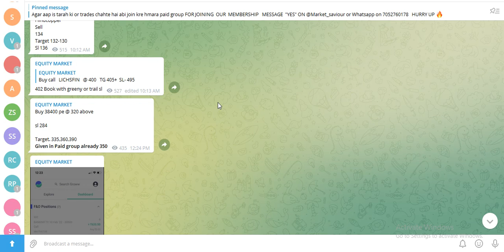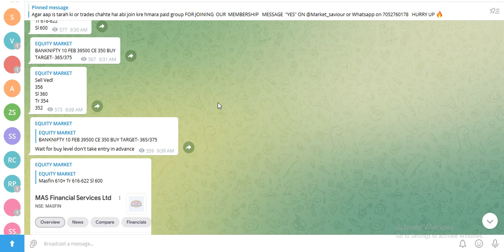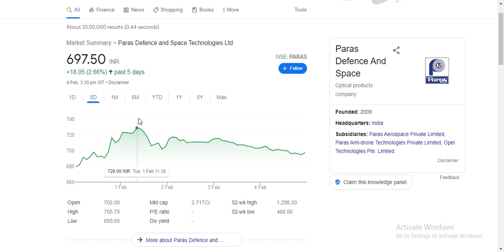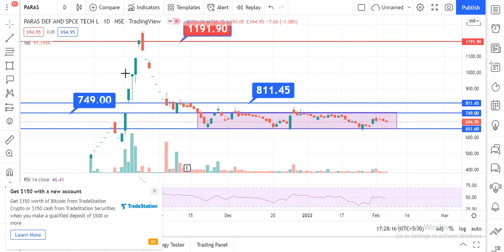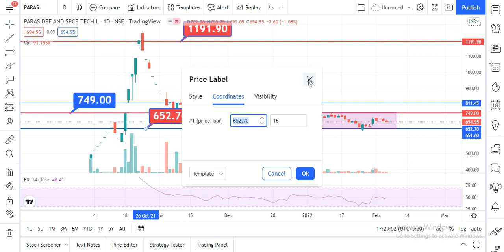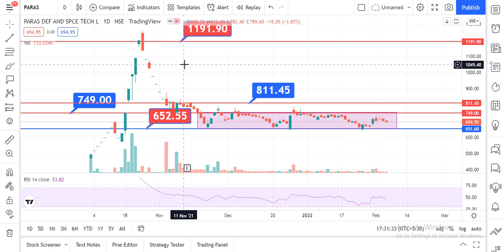Paras Defence Share|Paras Defence Share Latest News|Paras Share News Today